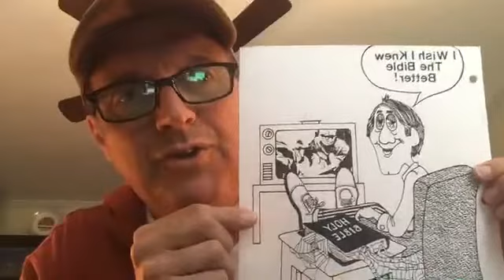Personal Spiritual Life: Bible Reading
This video discusses the spiritual discipline of Bible reading.